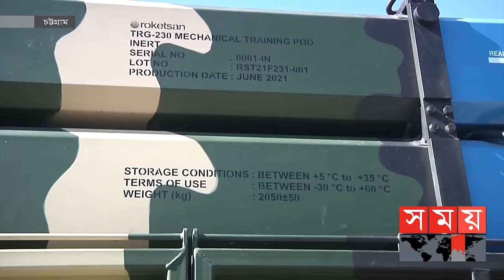সেনাবাহিনীর বহরে রকেট আর শোরাড মিসাইল! | SM Shafiuddin Ahmed | BD Army | Shorad Missile | Chattogram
Content Declaration :
This content is for news purpose. The Heavy artilleries shown in the video are part of a millitary drill not any war. It does not promote any violence by any means.

বাংলাদেশ সেনাবাহিনীর বহরে আনুষ্ঠানিকভাবে যুক্ত হলো আকাশ প্রতিরক্ষার রকেটের পাশাপাশি অত্যাধুনিক শোরাড মিসাইল। আধুনিক এসব সমরাস্ত্র বাহিনীতে সংযোজন এবং রেজিমেন্টের পতাকা উত্তোলন করতে গিয়ে সেনাপ্রধান বলেন, মহান মুক্তিযুদ্ধের চেতনাকে ধারন করে দেশ মাতৃকার সেবায় সর্বোচ্চ ত্যাগে অঙ্গীকারাবদ্ধ হতে হবে।